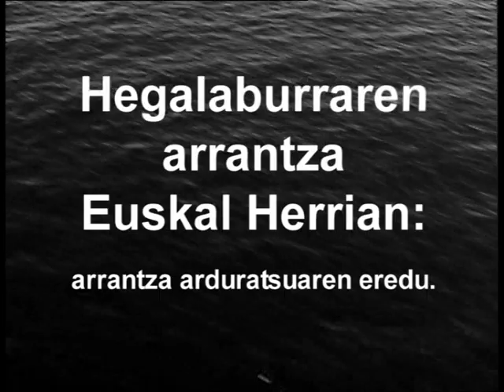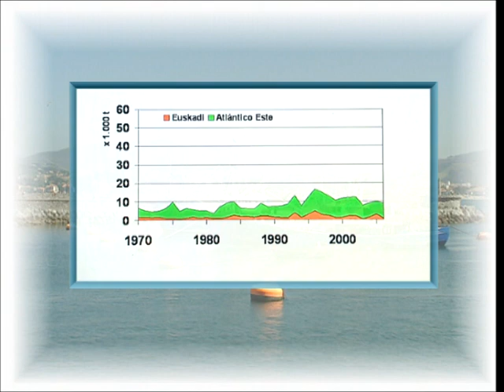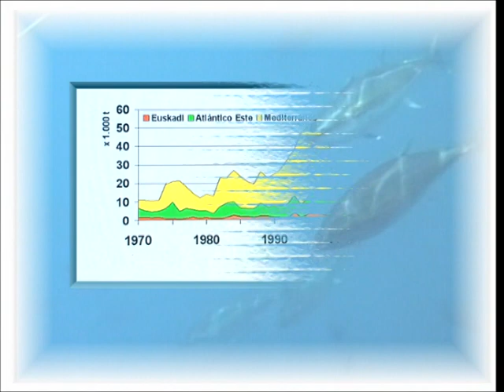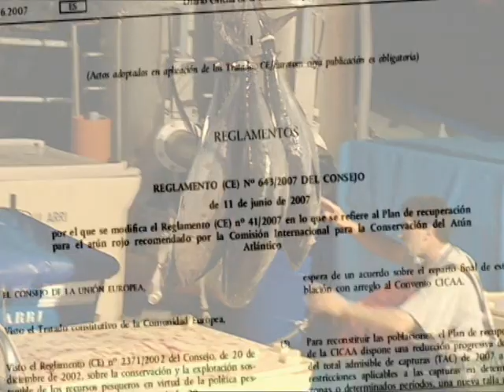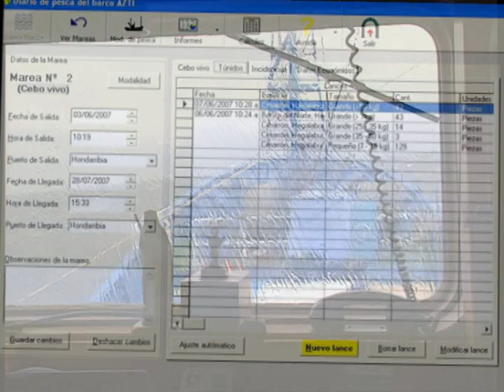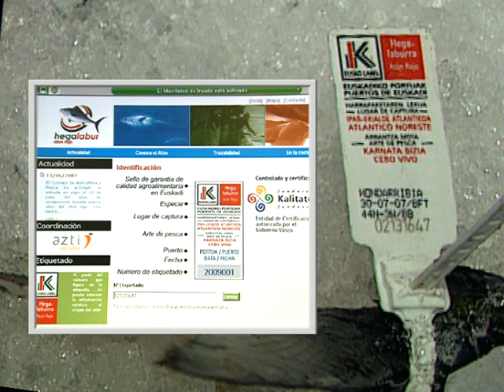Hegalaburraren Arrantza Euskal Herrian: arrantza arduratsuaren eredu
Euskoa Jaurlaritzak eta  Bizkaiko eta Gipuzkoako Arrantzaleen Kofradien Federazioak, AZTIren laguntzarekin egindako bideo honetan, euskal arrantzaleen hegalabur harrapaketa erakusten da. Arrantza tradizionala da, berezko aparailuekin egina.

Kaixo! Ongi etorri AZTIk YouTuben duen kanal ofizialera. Itsas ingurunean eta elikaduran espezializatutako zentro teknologikoa gara, eta inpaktu-zientzia eta -teknologia garatzen ditugu, gizarte osasungarri eta iraunkorra garatzeko.

Ez ahaztu niri ematea, komentatzea, eta harpidetu gure azken albiste eta ekitaldiekin egunean mantentzeko. Eskerrik asko ikusteagatik!